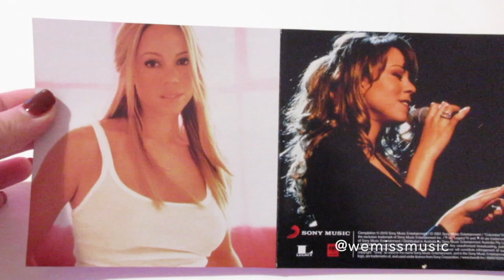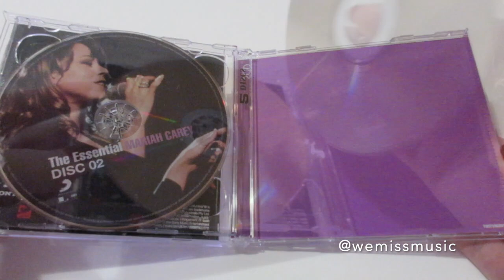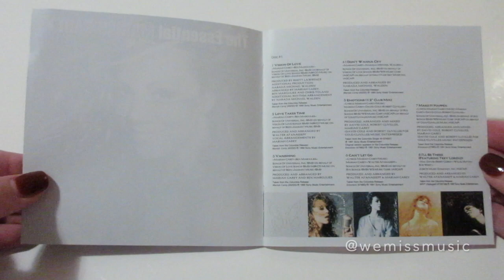Unboxing: Mariah Carey - The Essential CD collection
Order shown in video:

Catalogue number: 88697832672 / Country: Australia  / Year: 2010
Catalogue number: 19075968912 / Country: Australia / Year: 2019
Catalogue number: 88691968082 / Country: US  / Year: 2012